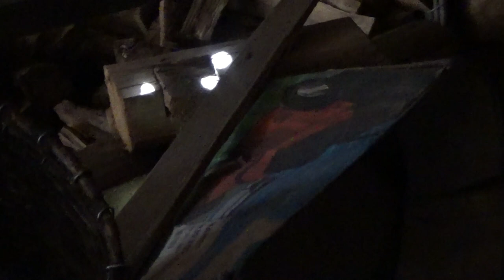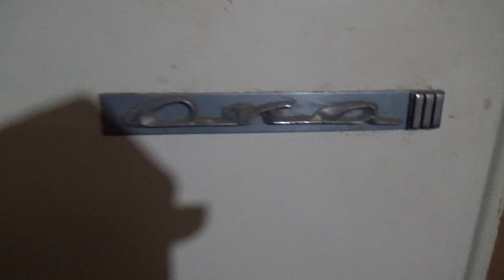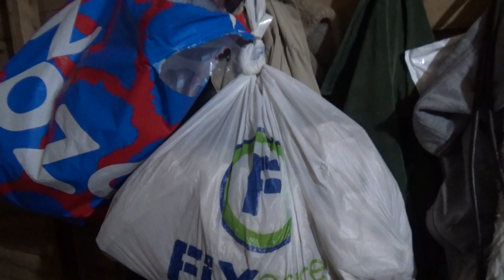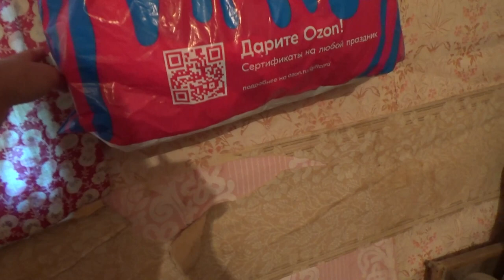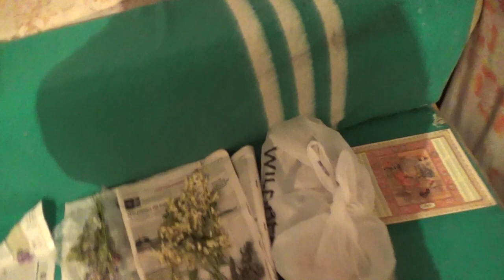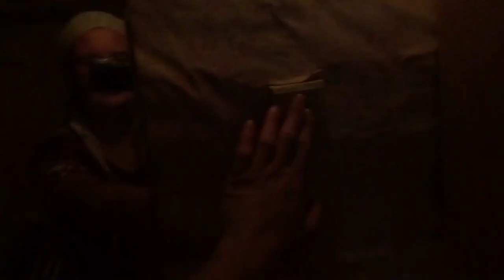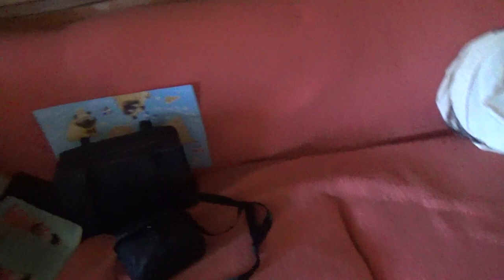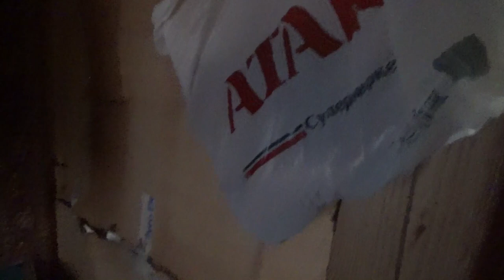Тур по деревенскому дому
Если хотите мне что-то прислать или написать письмо::
152616, Ярославская обл, г. Углич,  Косырева Ольга Игоревна, до востребования ;-)